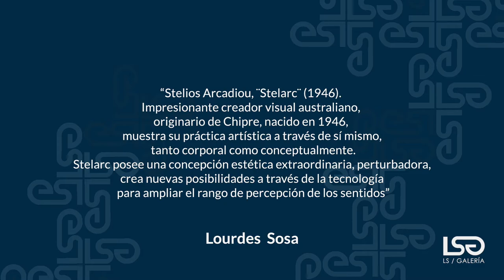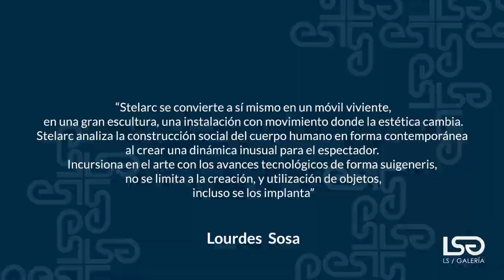Sterlac - 2 minutos de arte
Descubre la obra de Sterlac